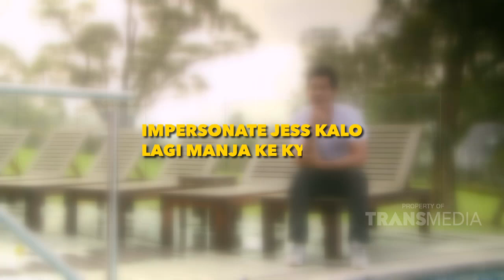Jessica Iskandar Bahas Keluarga Richard Kyle! | NGOPI DARA (21/3/20) P2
NGOPI DARA
TAYANG SETIAP
SABTU - MINGGU PUKUL 07.30 WIB